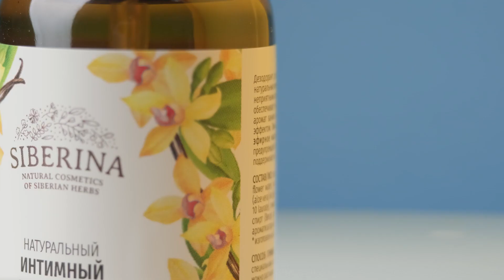100% НАТУРАЛЬНЫЙ ИНТИМНЫЙ ДЕЗОДОРАНТ "ВАНИЛЬНЫЙ" Сиберина SIBERINA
Дезодорант для женской интимной гигиены «Ванильный», благодаря содержанию натуральных компонентов не вызывает сухости, раздражения и эффективно борется с неприятными запахами в течение дня. Не нарушает кислотно-щелочной баланс кожи и обеспечивает её дополнительной защитой против бактерий. Имеет нежный тёплый аромат ванили.
ГИДРОЛАТ РОЗЫ обладает антисептическим и лёгким охлаждающим эффектом. ГЕЛЬ АЛОЭ-ВЕРА прекрасно увлажняет и успокаивает. ЦИТРАТ СЕРЕБРА И ЭФИРНОЕ МАСЛО РОЗЫ поддерживают естественные защитные механизмы, предупреждают развитие грибковой и бактериальной инфекции. МОЛОЧНАЯ КИСЛОТА поддерживает натуральный кислотно-щелочной баланс.

Создано из природных компонентов высокого качества. Не содержит SLS, парабенов, искусственных консервантов, ароматизаторов и красителей.

УПАКОВКА: 50 мл

СРОК ГОДНОСТИ: 18 месяцев, после вскрытия 6 месяцев.